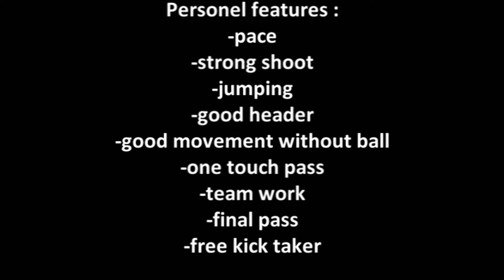Sasa Jovovic football player